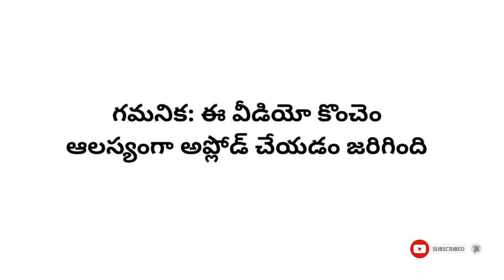hyundai venue service review - kusalava hyundai vijayawada - vijayawada